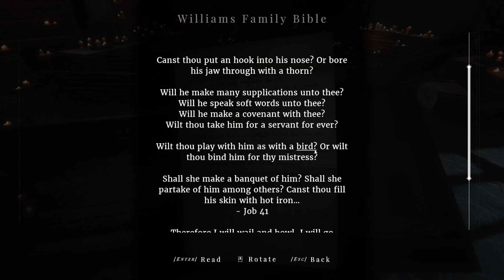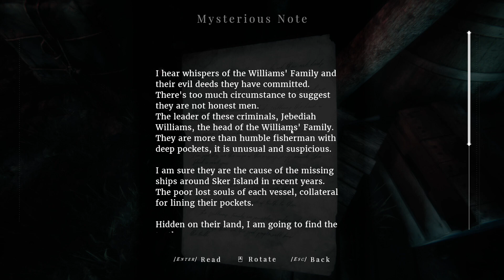Masters of Making Sound | Maid of Sker (Part 4)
Viewer beware, it's the Maid of Sker

Not really much else to say with this one.  Jordan, joined by his musician friend Alex jumps into a new series.  Maid of Sker.  We play as Thomas as he attempts to "reach his lover" Elizabeth.  Beyond that, it's a survival horror game with a lot of sneaky around and puzzles to solve.

About TrueFriendsGaming
TrueFriendsGaming is a group of 10 online friends from around the world.  Our goal is to come together to entertain one another as well as anyone who finds their way to us.  We can primarily be found making gaming related content from let's plays, to live streams, to board games.  However we also have a podcast, make vlogs, and random one-offs with the hopes it will make someone laugh.